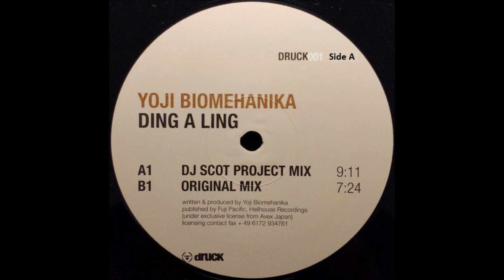Yoji Biomehanika - Ding A Ling (DJ Scot Project Mix)